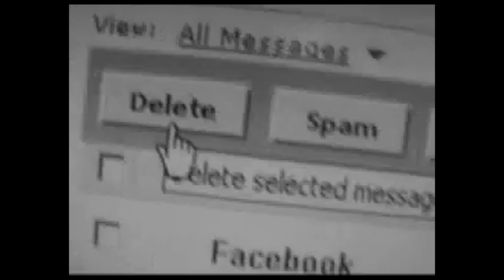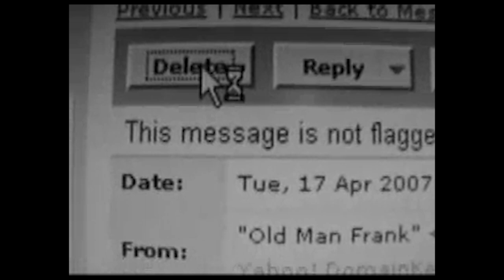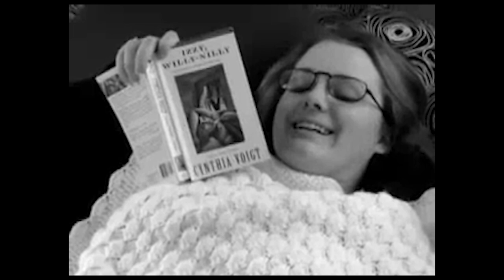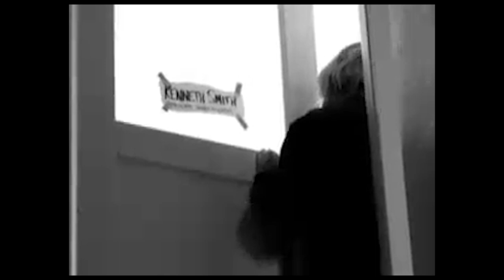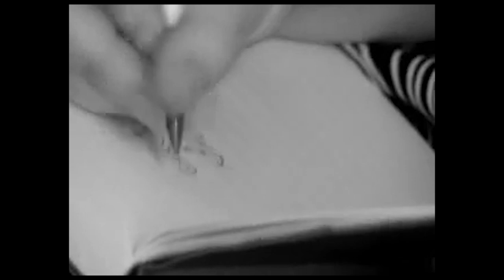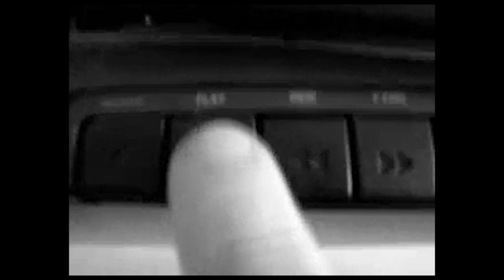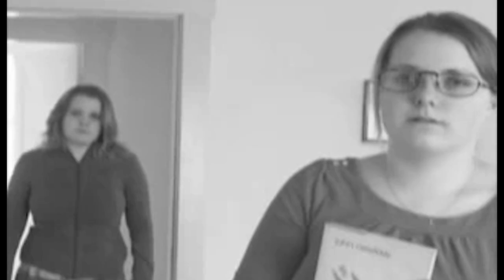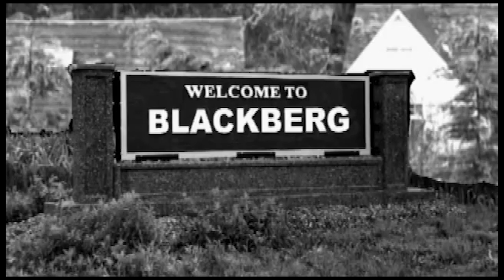All Episodes of BLACKBERG Web Show Series from 2007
Dan Francis and Krista Phillips created this show in 2007 using a Canon Powershot still camera in movie mode. The audio is terrible (gets slightly better later in the show and the vid quality is potato)

We have entertained the idea of making a remake/new series based on these characters and the town of Blackberg. Is it something you would like to see. Obviously with much better audio and quality overall :)
Blackberg created by Dan Francis and Krista Phillips

We are Jamie and Dan Francis, twin filmmakers from Vancouver Island, BC Canada. We make movies on a microbudget and record our journey to become decent no budget filmmakers. Follow along, watch some of our other projects and we thank you for checking out our work. We strive to provide as much value to upcoming and other filmmakers as we go on this crazy career journey.